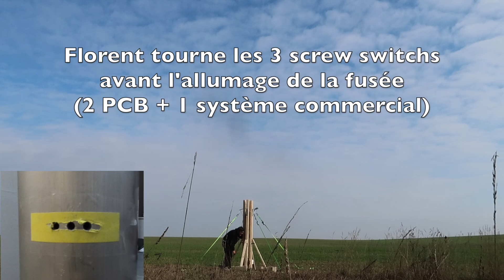Projet fusée expérimentale - Episode 24 - Lancement de la fusex version 1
Bonjour Youtube !

Voilà nous y sommes à la fin de la playlist fusée expérimentale version 1, avec un lancement qui s’est tenu à la mi octobre… et évidemment très loin de tout :). Merci d'être extrêmement prudent si vous vous inspirez de près ou de loin à ce projet, ceci peut être véritablement très dangereux si conçu et réalisé dans de mauvaises conditions !!! Donc si la moindre question, le moindre doute, merci de me joindre par mail ou Instagram (infos un peu plus bas dans la description)

Sinon je vous laisse regarder les images pour savoir ce qui s’est passé… même si avec le trailer ce n’était pas trop compliqué de le deviner.

Merci à Nicolas Husson pour les images ("n_h.s.n" sur Instagram) et à ma camerawoman attitrée :) !

Sinon comme d’hab, je vous laisse avec les différents liens de la description :

Ma page Tipeee sur via laquelle vous pouvez me soutenir financièrement ou vous payer un vol ahahah :

Le drive de la chaine sur laquelle vous pouvez voir les projets d’autres abonnés
D’ailleurs, si tu veux, toi aussi, avoir ton dossier sur ce réseau et nous faire partager tes projets, alors envoie moi ton adresse mail à + ton PSEUDO voulu (nom du dossier) et je m’occuperai du reste !

Si problème(s) avec les liens, merci de me le faire remonter, je corrigerai :)

Enfin, tu peux me contacter pour réserver un créneau d’accompagnement pour tes projets par mail (payant comme soutien scolaire étudiant) à : et me poser tes questions dans les commentaires ou sur Instagram à « French_rocket_boy »

A bientôt !

Pierre